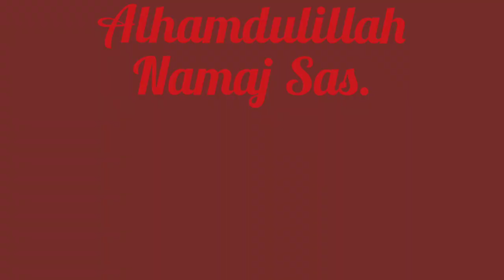Eid Mubarak. Eid Speacial Vlog.